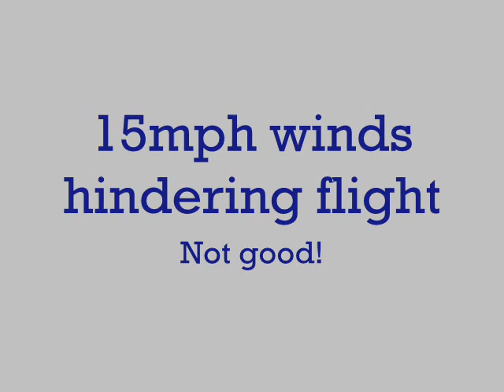Beaulieu Aerodrome - Shuttle Plus 2 on board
RC flying Shuttle plus 2 with flycamone v2